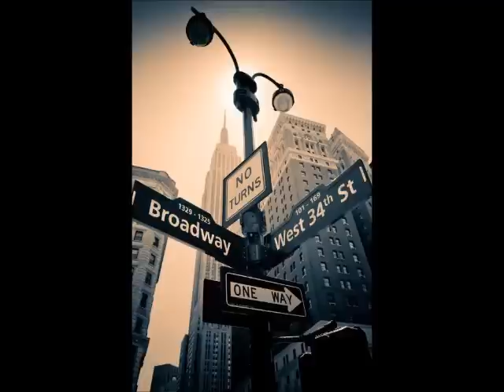HOW MANY… Ms Sophie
Prophetic words, counsel, understanding...